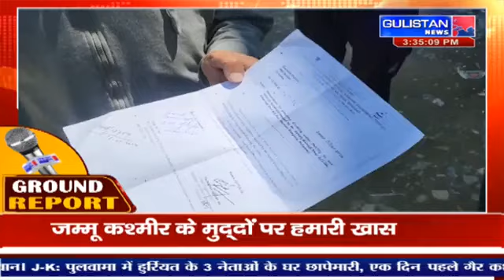Programme Ground Report | Gulistan News